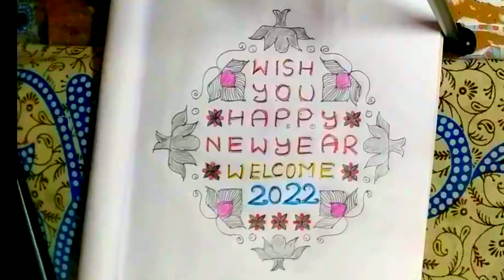new year చుక్కల ముగ్గు with letters#latest new year rangoli with dots#2022 muggulu#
latest new year chukkala muggu#